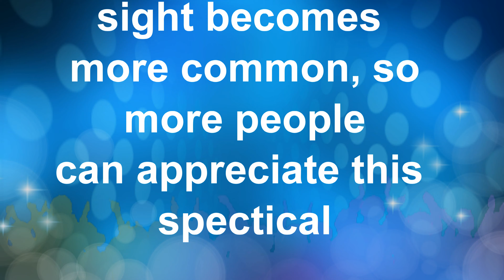Paua and Packhorse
Paua and Packhorse crayfish in Shallow water